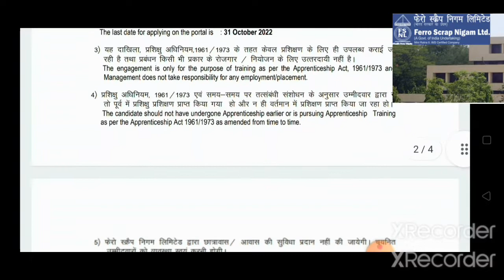Ferro scarp Nigam limited, central govt job